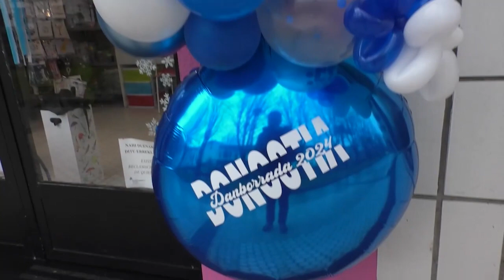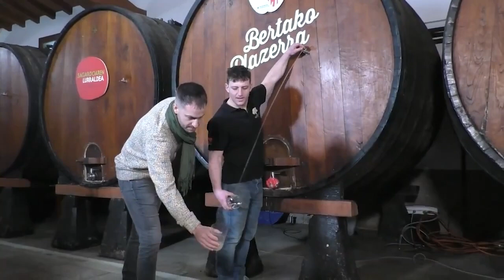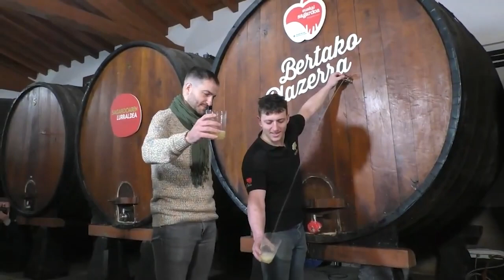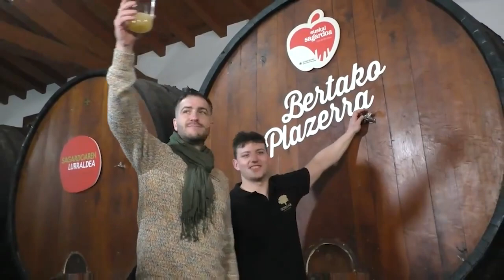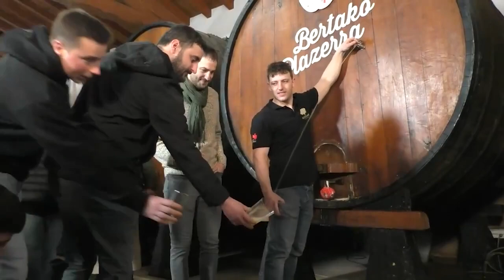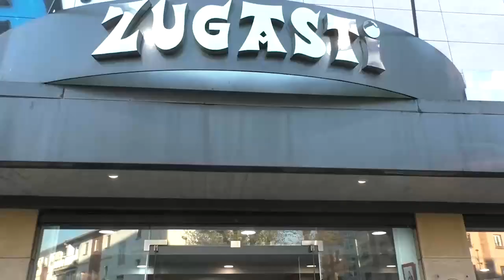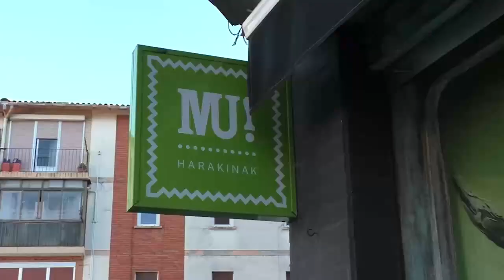NPI 871 I Jon Insausti y la Tamborrada, apertura del Txotx y comercio de Altza